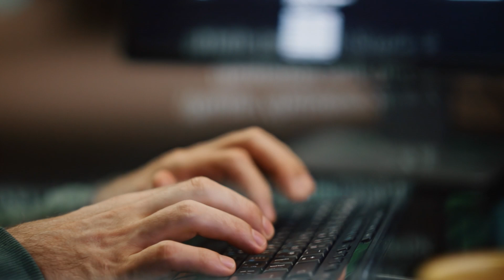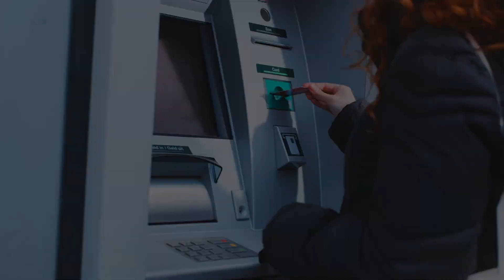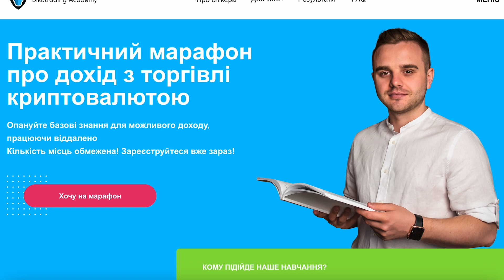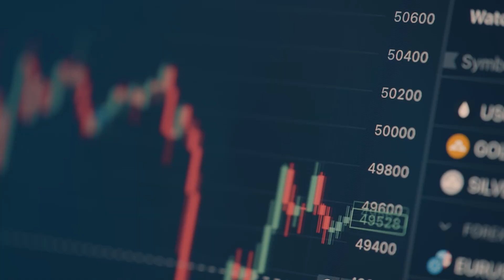Що таке Біткоїн Простими Словами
⏱Timestamps⏱
00:00 - вступ
00:20 - що таке Bitcoin ?
01:10 - про технологію Blockchain на якій грунтується робота  BTC
01:40 - по якій технології працює Bitcoin?
02:10 - що таке незворотність транзакцій ВТС
03:35 - як рухається ціна  Bitcoin